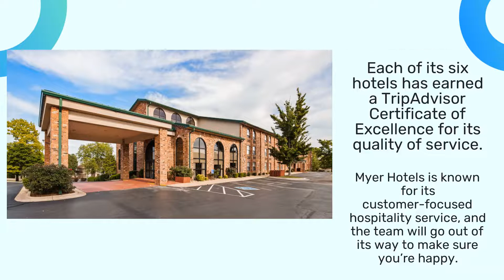Best Branson, Missouri Hotels With Walking Trails & Places To Stay Near Theaters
Myer Hotels ( has something for everyone in Branson –&nbsp;so whether you want to catch a show, eat mouthwatering food, or get out and about in the wilderness, you’re in the right place.